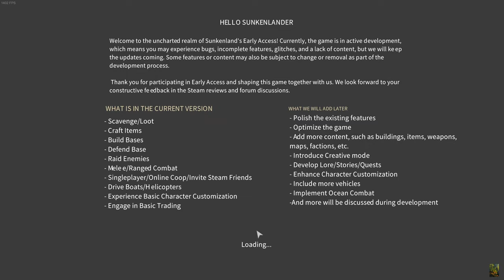Sunkenland, early access, 10